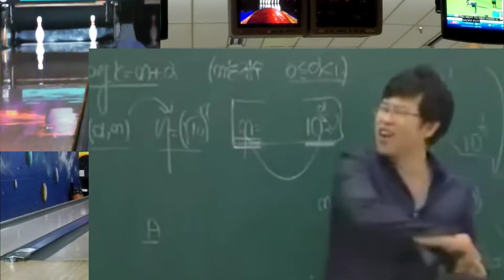Bowling Vlog 1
일반 직장인의 스트레스 해소법! 캐나다에서 일해도 스트레스는 똑같다… 모레 40살 털보 아재의 퇴근 후 하는 일.

An ordinary salary man's weekly bowling practice.